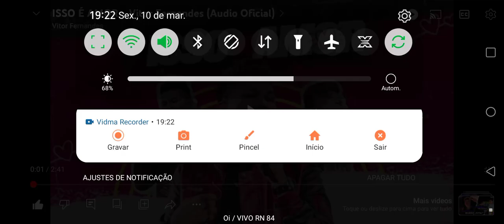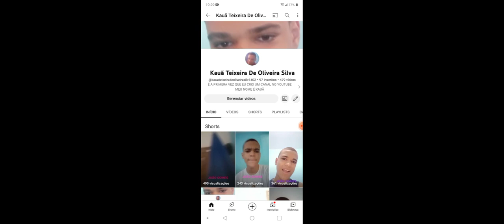REAGINDO VITOR FERNANDES ISSO É AMOR AUDIO